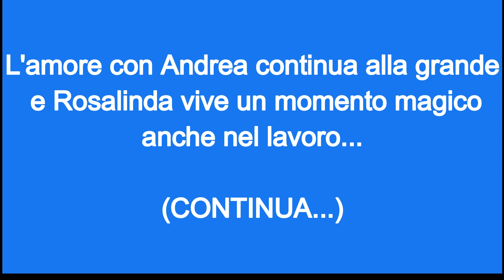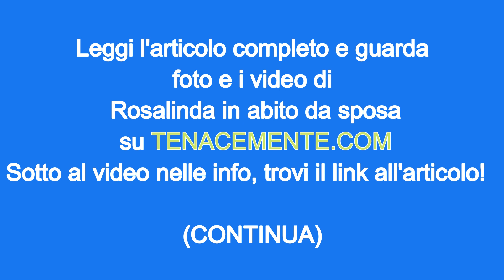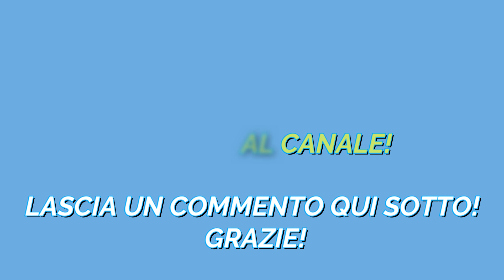Rosalinda Cannavò SPETTACOLARE in abito da Sposa! GUARDA I VIDEO E LE FOTO!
Rosalinda Cannavò in abito da sposa come testimonial di Impero Couture.

L'amore con Andrea Zenga procede a gonfie vele e Rosalinda vive un momento d'oro anche professionalmente grazie al lavoro come modella.

Guarda tutta la bellezza di Rosalinda mentre indossa un meraviglioso abito nazionale e altri vestiti da cerimonia in alcuni video e foto spettacolari

Foto di Terje Sollie da Pexels